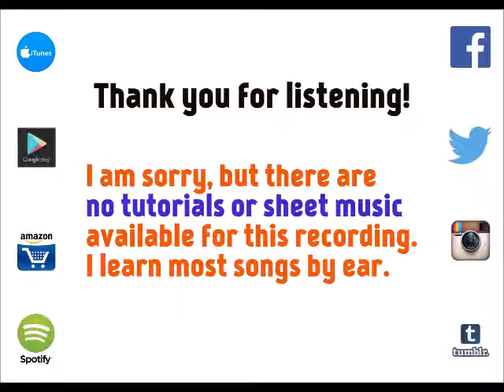One Call Away - Charlie Puth [cover by Molotov Cocktail Piano]